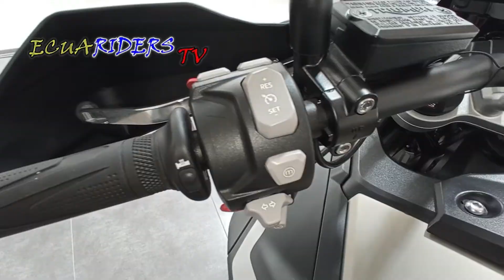TRIUMPH TIGER 1200 2021 HIGHLIGHTS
SI DESEAS APARECER EN UN VIDEO PARA CONTARNOS TU EXPERIENCIA COMO USUARIO DE TU MOTOCICLETA ESCRÍBEME A FACEBOOK EN ESTE